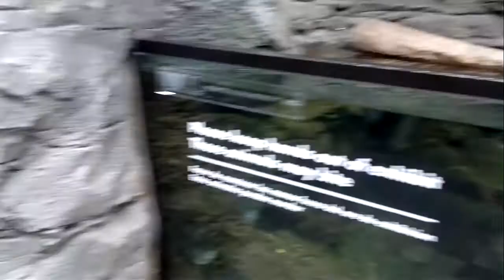zoo houston 7